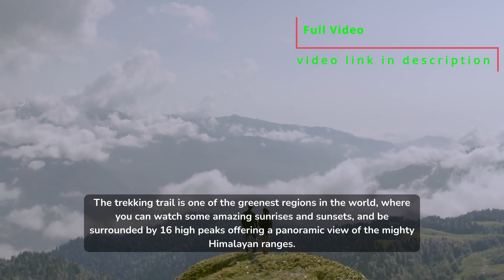Best Season to plan Goechala Trek - iLoveNorthEastIndia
Best time to visit Goechala Trek is September, October and November. During this period it looks beautiful scenes of the mountains and ice-capped peaks
You can see this breathtaking view from the GoechaLa pass. GoechaLa Trek (West Sikkim) gives those aspiring to scale/view Kangchenjunga a chance to view it up-close
The trekking trail is one of the greenest regions in the world, where you can watch some amazing sunrises and sunsets, and be surrounded by 16 high peaks offering a panoramic view of the mighty Himalayan ranges.